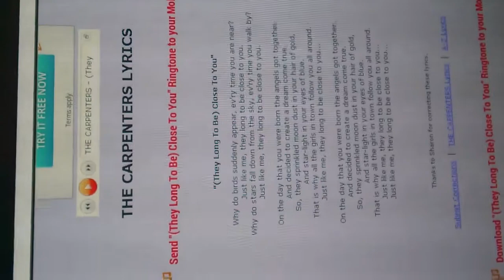The Carpenters - Close to You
plz don't cringe. x3